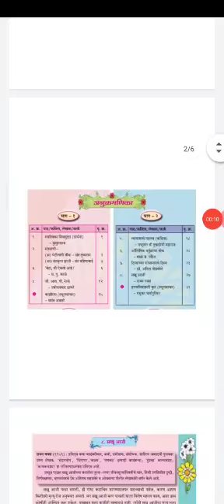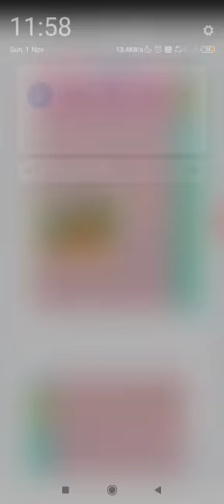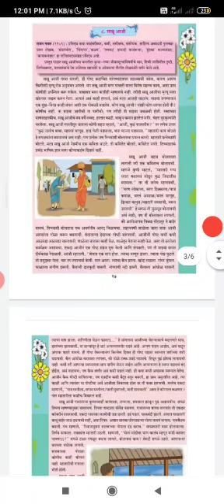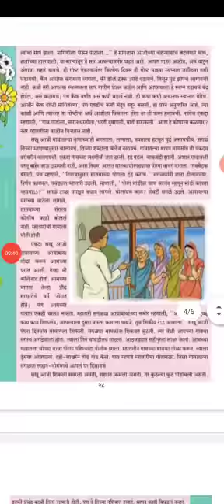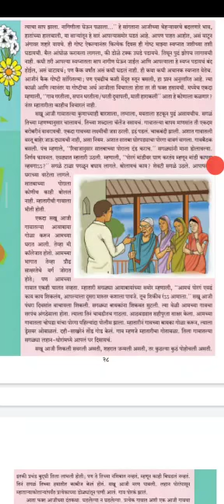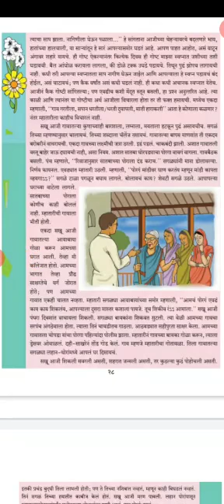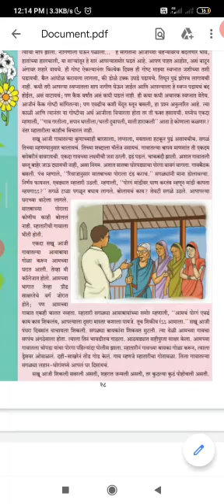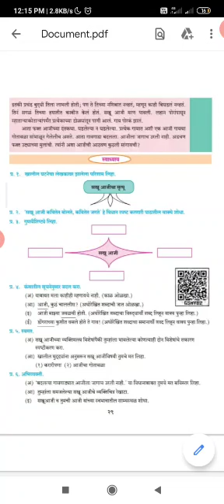संताजी कॉन्वेन्ट मेहकर # इयत्ता 9 वी # विषय= मराठी पाठ क्र.=8,# भाग क्र.=1